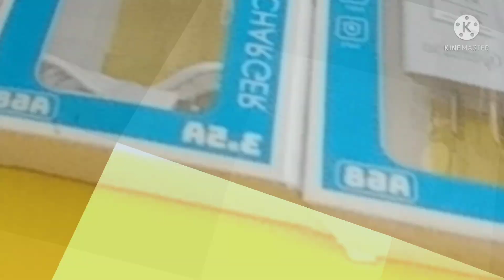Vlog#10 Kids bonding sa pool🏊‍♂🏊‍♂🏊‍♂🏊‍♀🏊‍♀🏊‍♀much enjoy all#mama'svaccinated#waiting